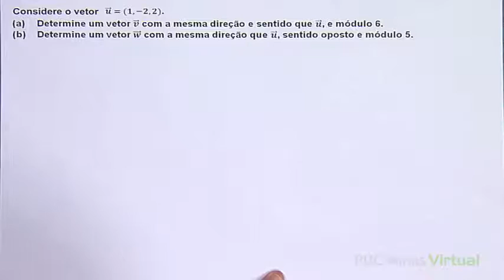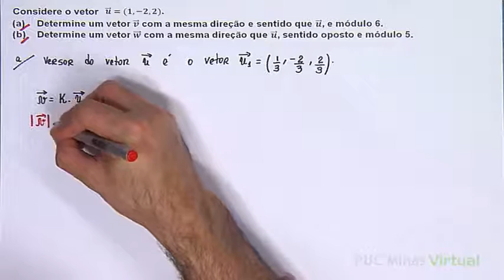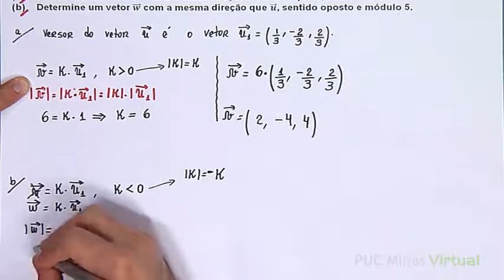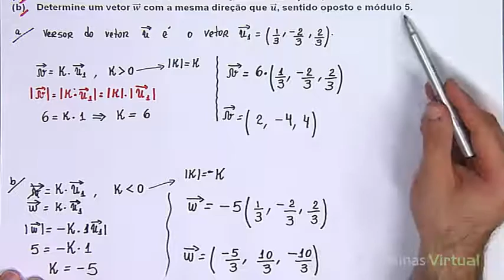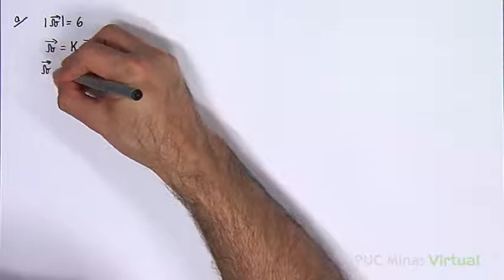Versor - Exemplo 2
Aplicação do cálculo do vetor para determinar vetores paralelos à um vetor dado, conhecendo o módulo e o sentido do vetor desejado.